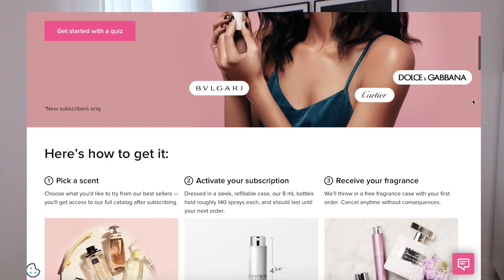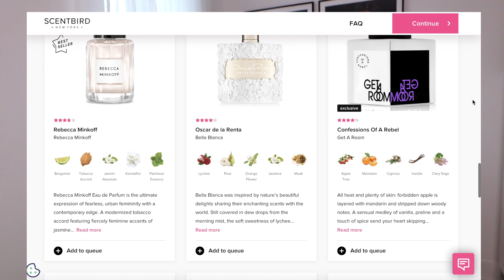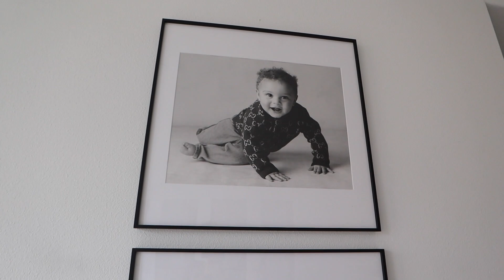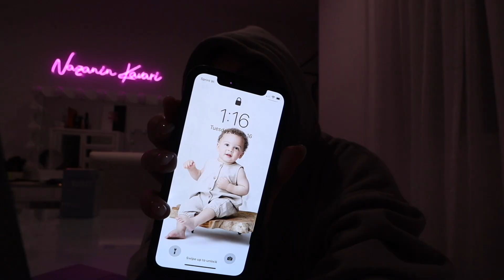A Day In My Life as a Mommy♡ The Struggle Is Real...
Hey guys♡ Welcome to another day in my life as a mommy! Currently only available in the US

FOLLOW NAZ ON TIK TOK! @NazKavari